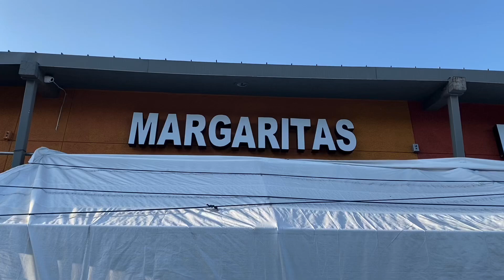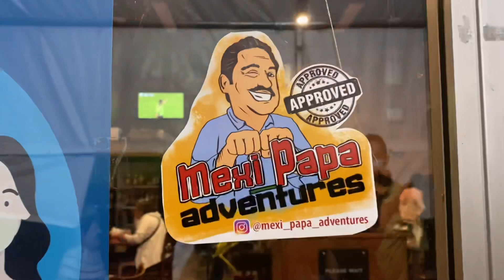Margaritas Mexican Restarant - 2101 west pico blvd A5 Los Angeles, California